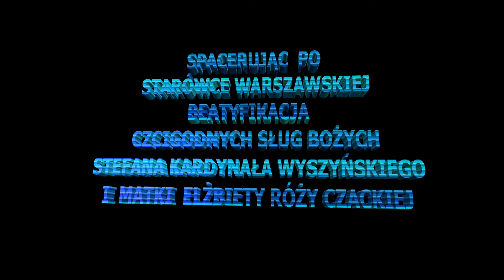Krakowskie Przedmieście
spacerując Krakowskim Przedmieściem